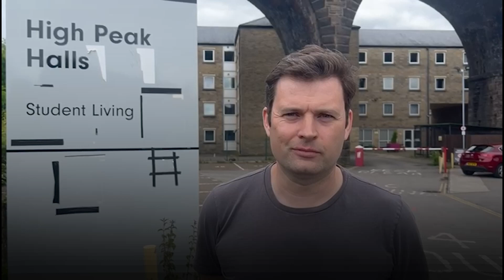Buxton Asylum Centre